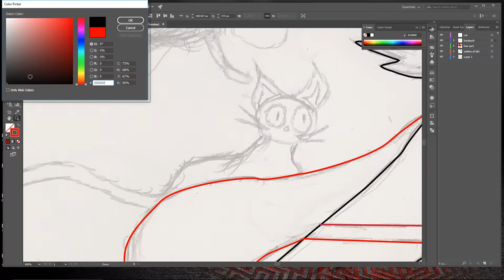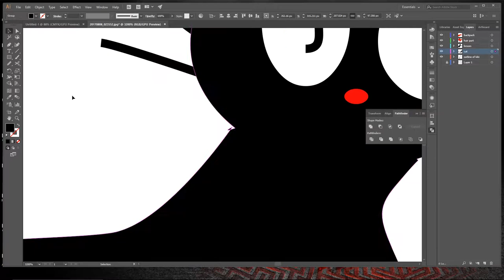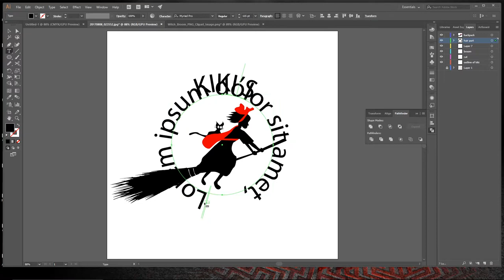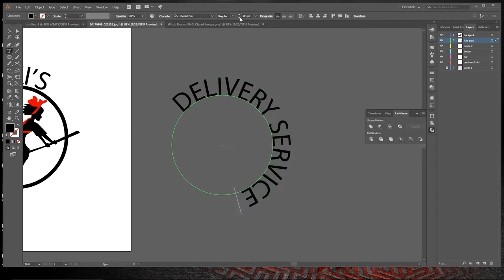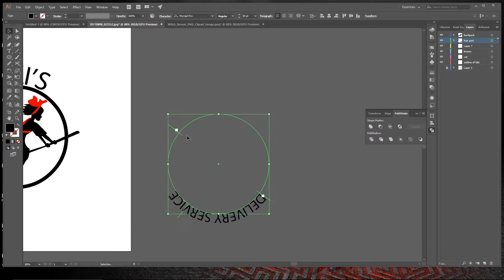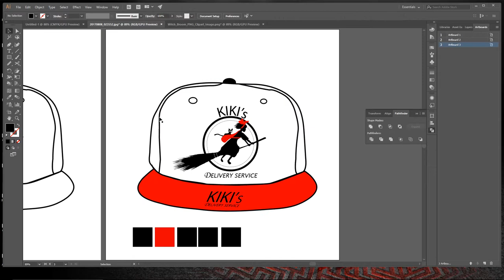Speed Art - designing Kiki's Delivery Service cap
See my process of design with adobe illustrator from start to finish.

Support us and get the shows early here! for a dollar!

But don’t miss out on extra content. Who doesn't like additional content for a dollar? You're getting the video, behind the scene access, images from the podcast, Extra topics exclusive to patron support only and your very own topic on our show. What are you waiting for, Support us today

CAS Magazine is a social networking publication where people can share their stories about their artwork and inspire other artists alike.